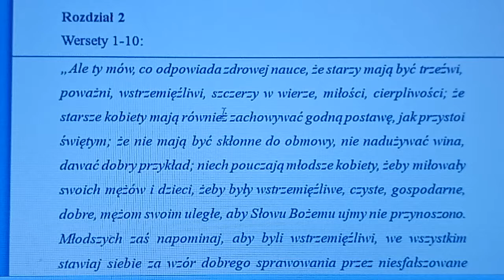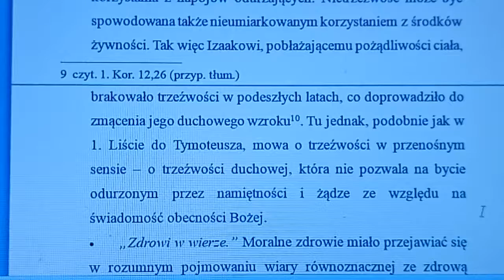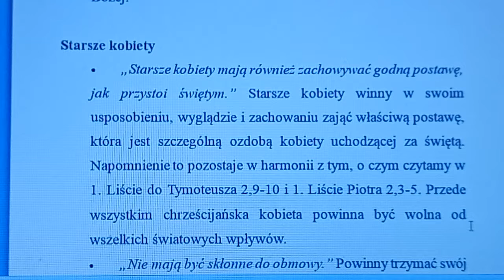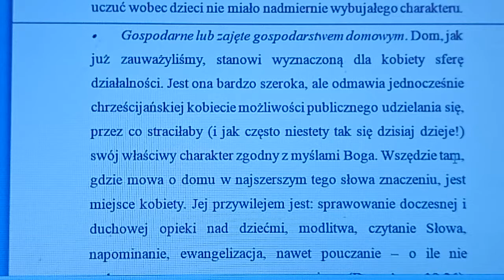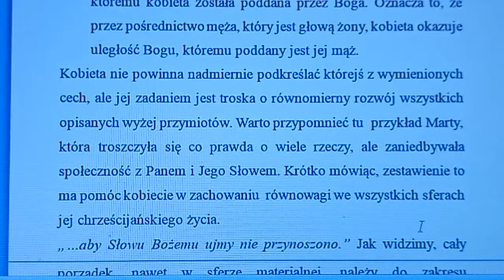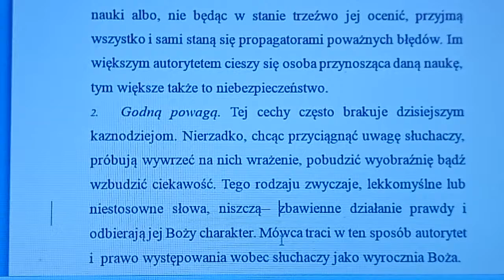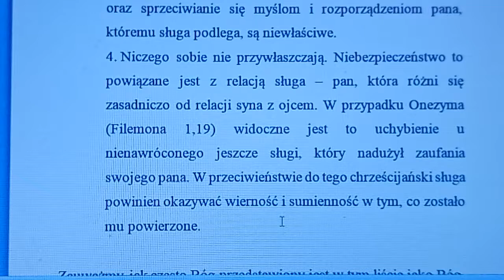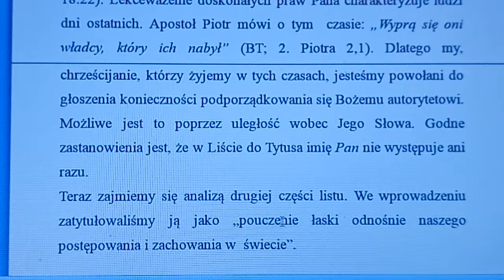Henri Rossier komentarz do listu do Tytusa cz. 2A Zielone Niwy